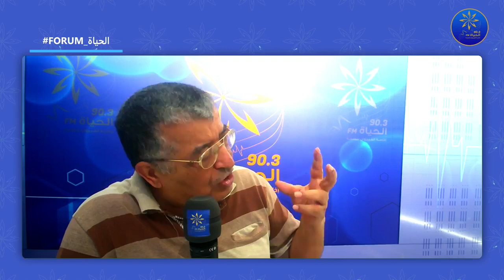FORUM الحياة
🔵 اختيار المجال المهني؟ هل اختترت بوعي مجالك المهني ام اضطررت اليه؟ هل مجال مهنتك اليوم يحقق لك ذاتك؟ هل لك مجال للابداع فيه؟موضوعنا في منتدى_الحياة..